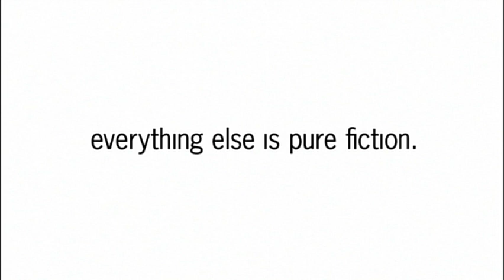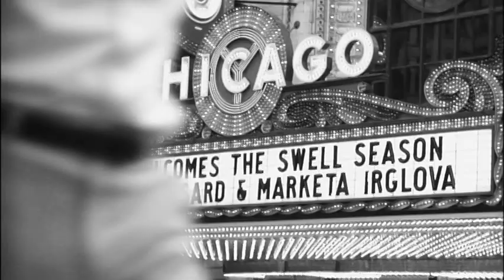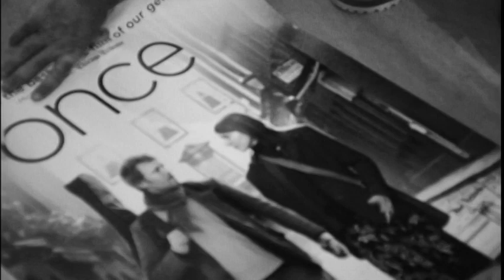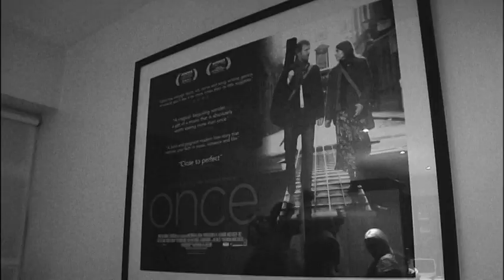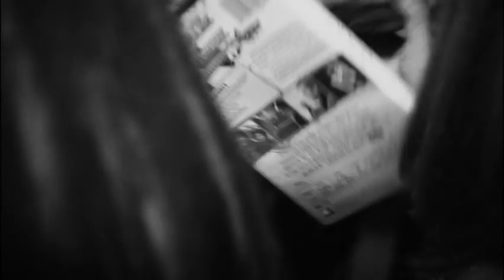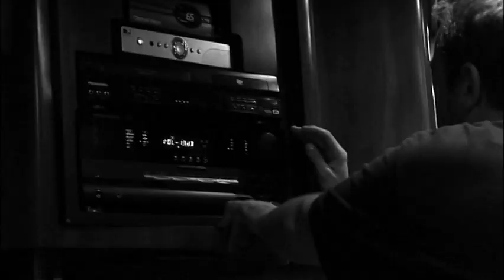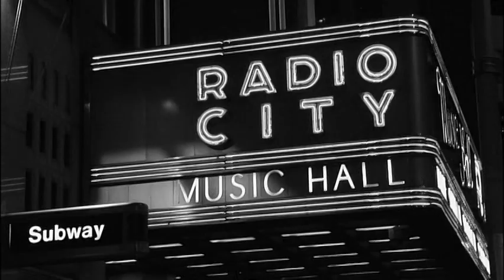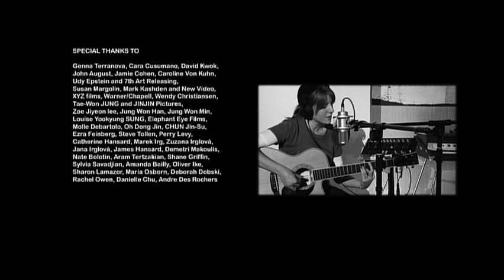The Swell Season - 2011 documentary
DVD rip of the 2011 Swell Season doc

I own none of this material